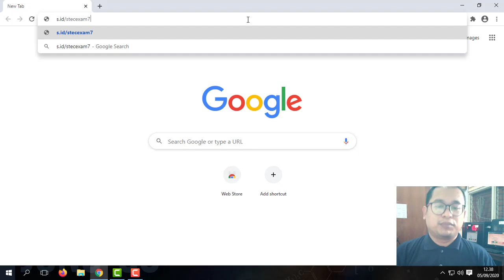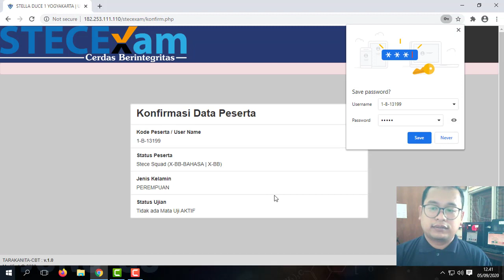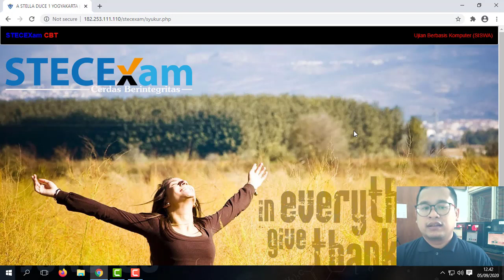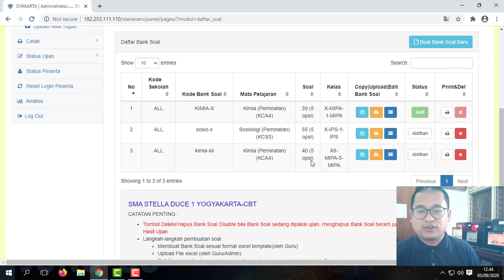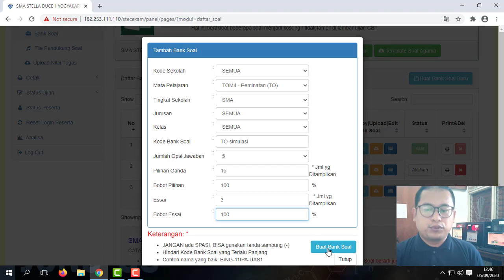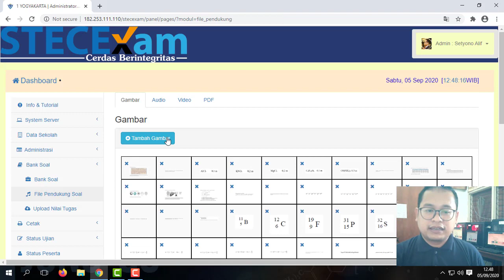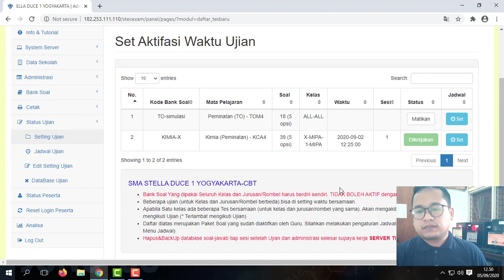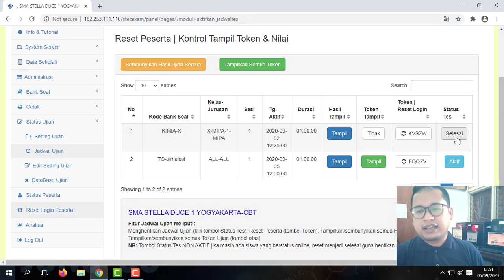Turorial STECExam untuk Guru